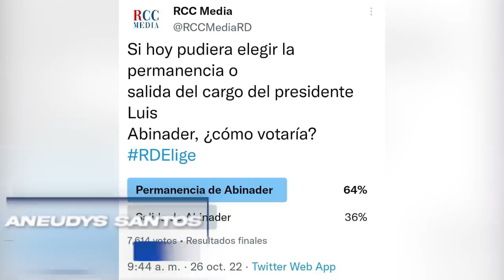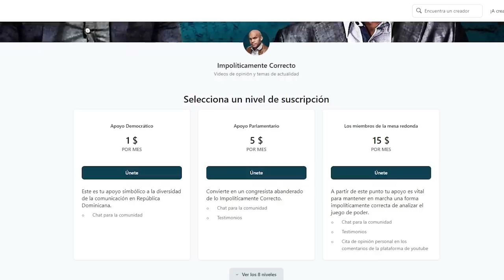¿Y Es Que Quieren Que Luís Salte De La Silla? Poderosos Declaran Guerra A La Reelección de Abinader!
Un poderoso empresario de los medios por lo visto respaldado por un grupo empresarial más poderoso aún declaran guerra al proyecto de la reelección de Luís Abinader...